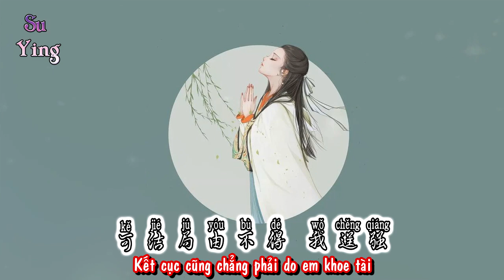Vietsub | Đừng Động Tình Cảm Sẽ Tổn Thương - Hoàng Tĩnh Mỹ | 别动情, 会伤 - 黄静美 | Nhạc Hot Douyin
☆ Cộng đồng Fanpage Su Ying trên Facebook :
☆ Wechat ID : anhtukst
别动情，会伤 - 黄静美
词：红豆
曲：小米
编曲：小米
吉他：谭俊杰
和声编写：谌宥
和声：谌宥
混音师：胡智炜
统筹：顾池
制作人：熊磊
监制：韦琪
制作公司：音你而来
你的感情那么大方
不管对谁都一样
给我的天堂 像一堵围墙
只有寂寞陪我欣赏
你总说我太过善良
我的好你配不上
分手是补偿 理由很恰当
只能收下你的褒奖
为什么爱总让人失望
别动情会伤
可有谁能够抵挡
明知承诺是谎
却对准心脏
狠狠的开了一枪
就算我已经遍体鳞伤
你无关痛痒
大不了求我原谅
可结局由不得 我逞强
挣扎到最后还是 狼狈收场
我的好你配不上
别动情会伤
可有谁能够抵挡
明知承诺是谎
却对准心脏
狠狠的开了一枪
你无关痛痒
大不了求我原谅
挣扎到最后还是
别动情会伤
可有谁能够抵挡
明知承诺是谎
却对准心脏
狠狠的开了一枪
你无关痛痒
大不了求我原谅

Đừng Động Tình Cảm Sẽ Tổn Thương - Hoàng Tĩnh Mỹ | 别动情, 会伤 - 黄静美
Từ: Hồng đậu
Khúc: Tiểu mễ
Biên khúc: Tiểu mễ
Đàn ghi-ta: Đàm tuấn kiệt
Hòa thanh biên soạn: Kham hựu
Hòa thanh: Kham hựu
Hỗn âm sư: Hồ trí vĩ
Thống trù: Cố trì
Chế tác nhân: Hùng lỗi
Giám chế: Vi kỳ
Chế tác công ti: Âm nhĩ nhi lai
"Bản quyền sở hữu chưa cho phép xin chớ sử dụng "
lyric
Tình cảm của anh đều hào phóng như vậy
Cho dù đối với người nào cũng đều như nhau
Thiên đường với em giống như bức tường bao phủ
Chỉ có cô đơn yêu thích bên em
Anh luôn nói rằng em quá thiện lương
Rằng với em, anh không xứng
Chia tay là sự đền bù, lý do rất thỏa đáng
Em chỉ có thể đón nhận sự ca ngợi từ anh
Tại sao tình yêu cuối cùng luôn khiến ta thất vọng
Đừng rung động nữa, sẽ tổn thương
Còn có ai có thể đủ sức chống chọi
Biết rằng lời hứa hẹn kia là lời nói dối
Nhưng lại nhằm đúng trái tim
Tàn nhẫn bắn ra một nhát súng
Cho dù em thương tích đầy mình
Anh cũng chẳng hề quan tâm
Chẳng qua là anh cầu em tha thứ
Kết cục cũng chẳng phải do em khoe tài
Giãy giụa đến cuối cùng vẫn là kết thúc thảm hại
Giãy giụa đến cuối cùng vẫn là

Karaoke